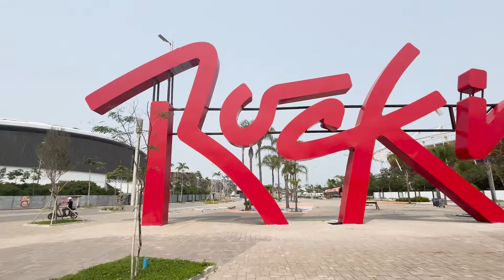Fui convidado pela Suvinil para pintar no Rock in Rio 2024 | Pintou Vida Real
Para entregar uma obra show, e que faça seu cliente lembrar (e indicar) seu nome por muito tempo, precisar atenção total aos primeiros passos de um serviço de qualidade.

E no Pintou Vida Real, quadro exclusivo do Pintou Parceria Suvinil, você vai descobrir que isso vale para todos os pintores, até os que foram convidados para encher o Rock in Rio de cor!

Nosso Pintor Influenciador Diego Barcelos daqui a pouco chega na cidade do rock, mas antes não perca a passagem de som, ou melhor, os preparativos dessa obra nesse vídeo especial.

Quer descobrir como vai ficar esse espetáculo? Fique de olho no próximo episódio!

Prepare suas tintas e vem para o Pintou Parceria Suvinil!

🟦 Torne-se um pintor e pintora especialista, obtenha certificados Suvinil e ganhe prêmios, cadastrando-se gratuitamente no:

Tamo junto!